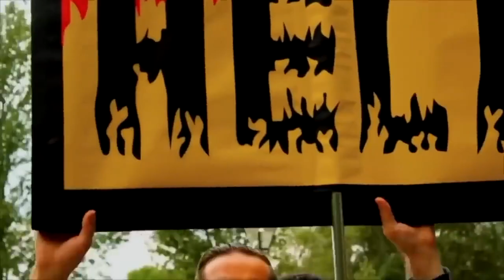Sharia Law Doesn't Make Sense Bob Speakers Corner